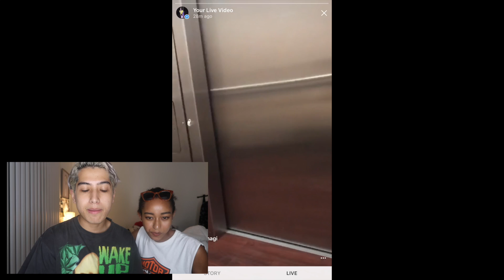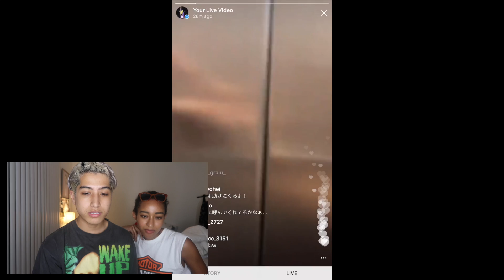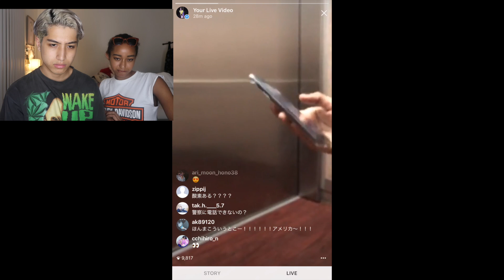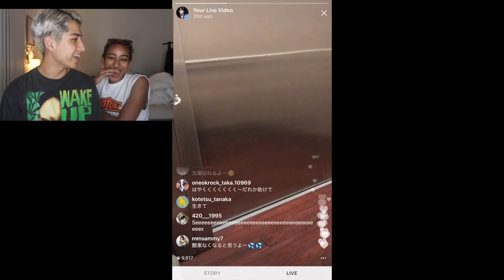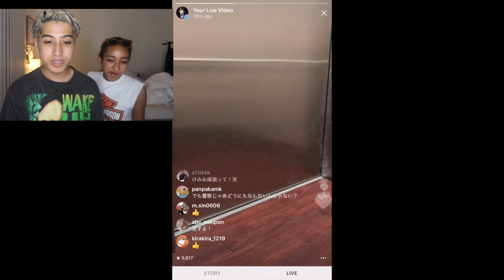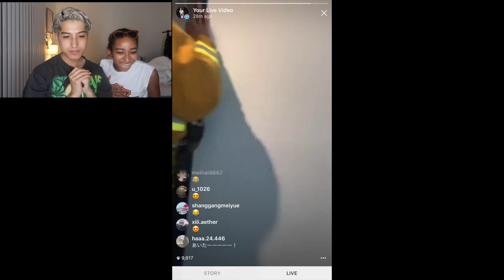人生で初めてエレベータに閉じ込められた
アメリカでエレベータに閉じ込められた